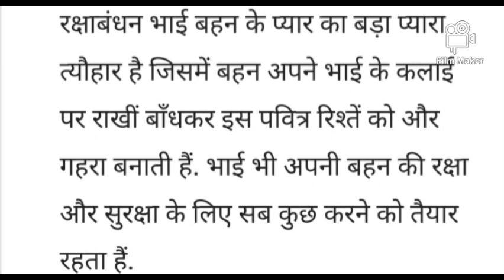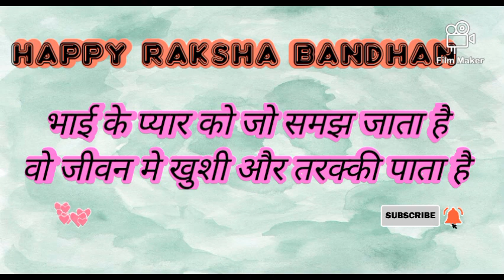भाई के लिए प्यारी सी शायरी/ HAPPY RAKSHA BANDHAN